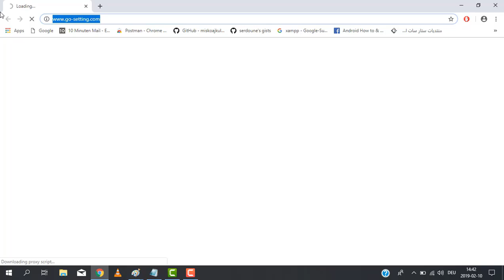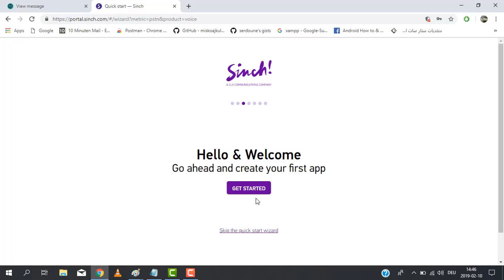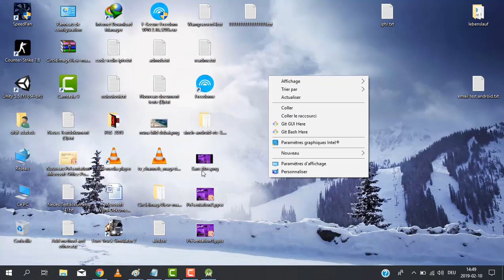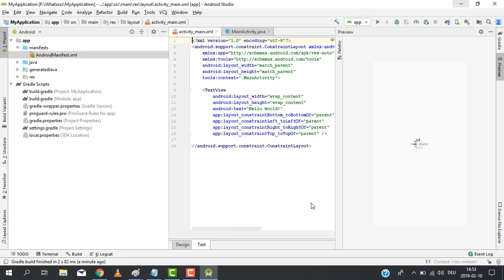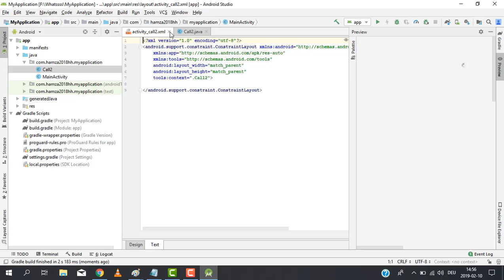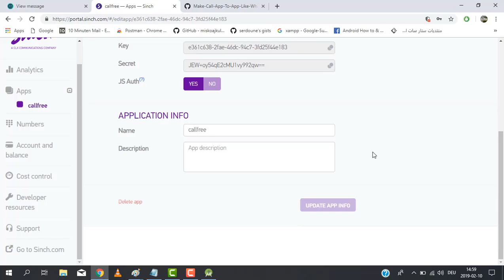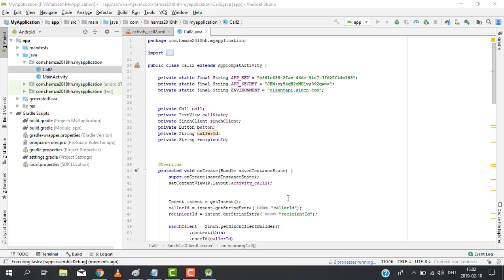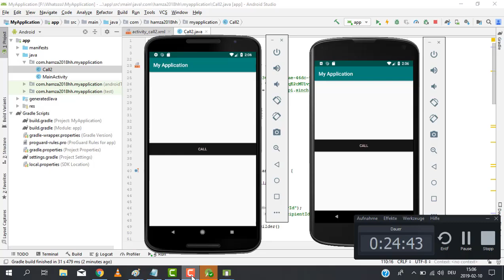App erstellen mit Sinch Gratis Anruf wie Whatsup mit Android Studio